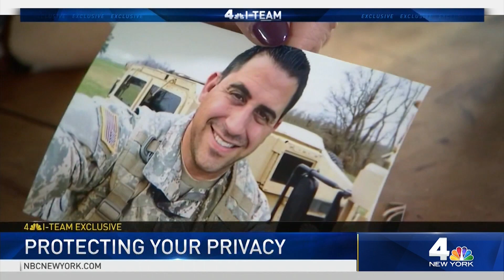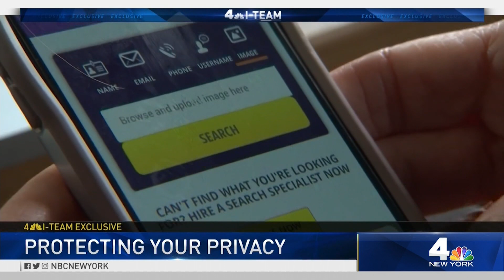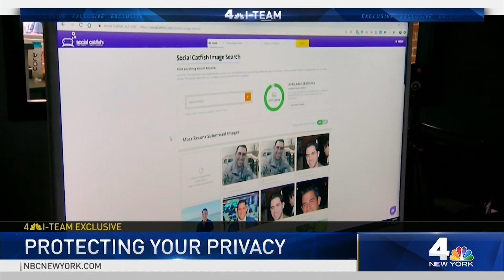Scammer Uses NBC New York Sports Anchor's Photo to Catfish Woman | NBC New York I-Team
Sandra Eckenreiter of Fairhaven, Massachusetts thought she had met the perfect man.

“He says, 'I’m doing good, but doing better now that you are here, my love,'” she said as she read one of his texts.

She met him on Match.com. It was her first attempt at Internet dating.

“My husband’s passed. I have four kids,” she explained. “I work, and I work all the time.”

The man told her his name was Sergeant Hill, a soldier stationed in Kabul, and she believed him. He sent her pictures periodically. Him in uniform, holding an American flag; a picture of him chilling in the pool.

She thought she was falling in love with a military man who had the kindest and sweetest words for her. But he raised her suspicion when he asked for a sum of money.

“I asked, 'What do you need money for? You work in the military, you should be getting paid,'" she recalled.

It was at that point that Eckenreiter asked herself, "What am I doing?”

Eckenreiter did a reverse search of Sergeant Hill’s picture online.

“What starts popping up is he’s a news correspondent, he’s a former tennis player,” Eckenreiter recalled. “I said, 'Oh my, this guy is right here in New York.'”

Eckenreiter contacted NBC New York because the picture of her sergeant was actually NBC New York’s Harry Cicma, who reports on sports.

“I thought it was really important for [Cicma] to know, because it didn’t just affect me. It was affecting him too now," she said.

Cicma had no idea his images were being used this way.

“To think that they actually took my picture, spent probably hours in Photoshop, taking my head, putting it on, that’s creepy,” Cicma said when the I-Team showed him his face on a military man’s body.

Cicma says he has never been in the military and has never even worn a soldier’s uniform as a costume. He also does not know Eckenreiter.

“To know that she’s struggling, and that someone was using my picture... to falsely make her feel better and then they were trying to get money, it made me feel absolutely terrible,” Cicma said.

The I-Team gave the photoshopped photos of Cicma to an internet site called Socialcatfish.com to see what they would find out about Cicma.

“We had eight profiles on different dating sites with Harry's images and fake names,” said co-founder Moe Meyers.

That’s eight different profiles that could potentially be used to reel in others. Meyers says 95 percent of fake profiles they discover are of military men.

"I just think people love a man in uniform," Meyers said. "They just think, 'This guy is not going to scam me, they’re trustworthy.'"

In hindsight, Eckenreiter says there were red flags. No phone calls, no Facetime. Right away, they started texting. Eckenreiter says it was his idea.

"'I can’t talk to you while I’m on a mission,' he would say," she recalled.

Match.com says Hill's account was “…blocked by the Match fraud team” one day after the account was created. The website says that they have a "dedicated team and sophisticated technology that patrols for fraud."

Eckenreiter reported this to Match.com, as well as to her local police department. But John Jay College cyber expert Marie Helen Maras says there’s one more step.

“You should report to the Internet Crime Complaint Center. This is a website that collects information about these types of frauds and other forms of cybercrime," she said.

Cicma has done this as well. After learning his profile has been used in multiple places, he hopes companies can weed out the fraudsters.

"We just have to find a way to stop this and clean it up for everyone. And there has to be a way to do it," he said.

Cyber experts say if there is one thing you should absolutely avoid, never send money to anyone you don't know.

Because once you do, your profile could be identified by scammers as an "easy target" and be shared among other catfishing networks — leaving you vulnerable to future scams.